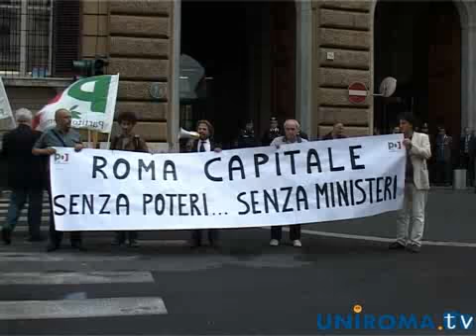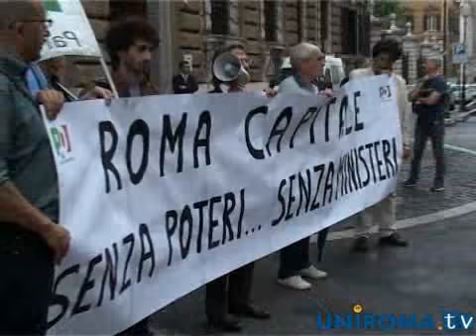Ministeri al Nord: le proteste del PD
Il PD Romano ha consegnato una lettera al Ministro Tremonti per avere maggiori delucidazioni sul trasferimento dei Ministeri al Nord come vorrebbe la Lega.